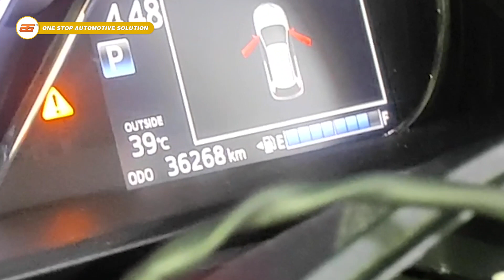DIY PASANG CRUISE CONTROL | TOYOTA YARIS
Kali ini kita buatkan tutorial pemasangan perangkat fitur cruise control di toyota yaris trd sportivo. simak videonya sampai selesai agar kamu tidak melewatkan stepnya ya guys. jangan lupa share, like, video ini dan subscribe channel kami jika dirasa bermanfaat. Thankyou

AUTOGARAGE ONESTOP AUTOMOTIVE SOLUTION.
JL. RAYA PRAPEN NO.3 SURABAYA
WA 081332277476